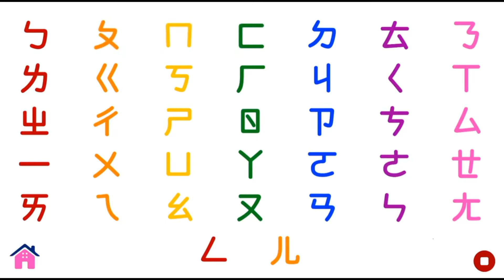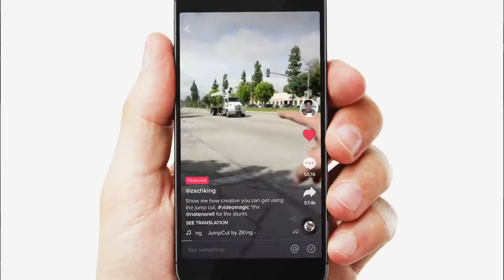Milliy taomlarni sog'ingan. Xitoy milliy taomlari. Bonus savollar. Rahmonberdiyev Obidjon